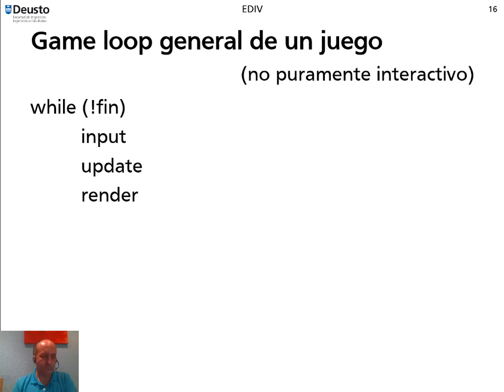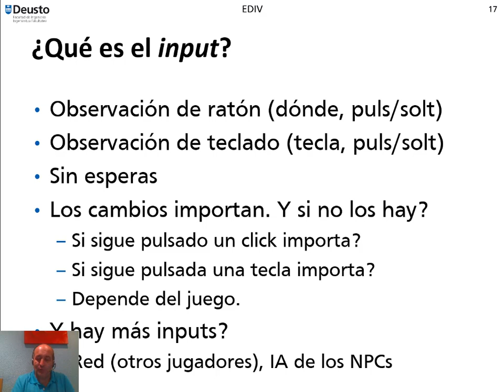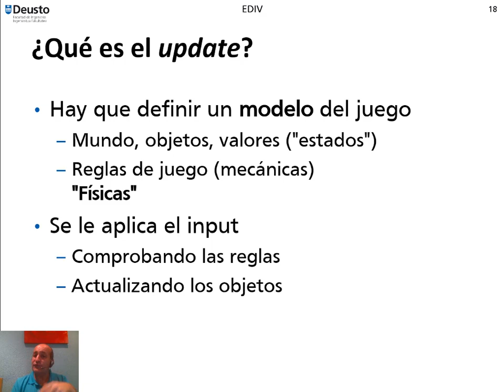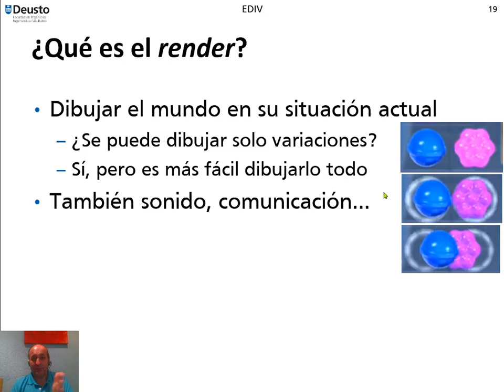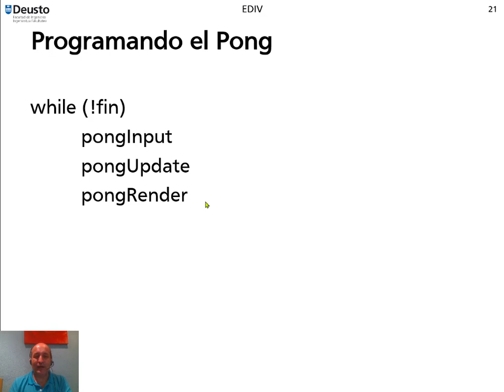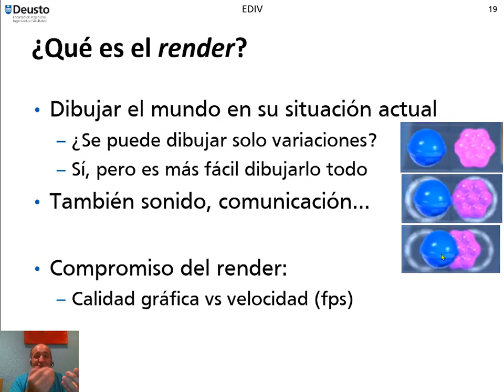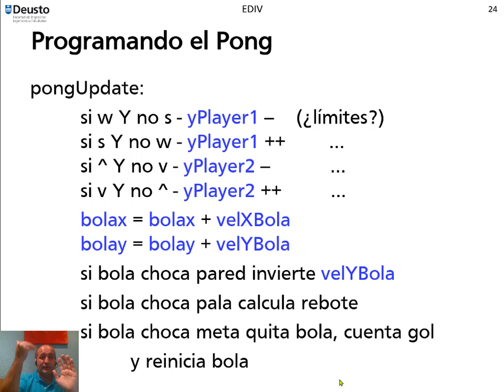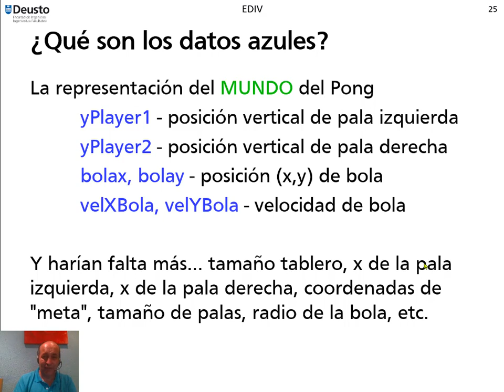EDIV Logicas 02